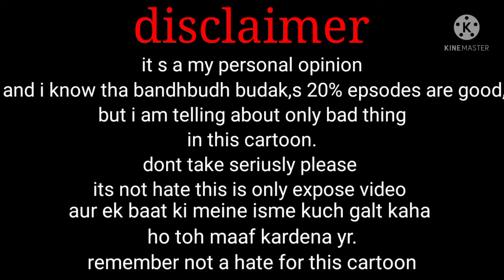bandbudh aur budak roast. roast of this cartoon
mention:=bandbudh or budbak roast

about this video:-hello friends i am anime wold aj meine ek roast video banaya hai isme galtiya hai toh jqroor bataiyega
ye video sirf entertainment kiliye hai seriusly mtt lena

crdit: non copyright gameply